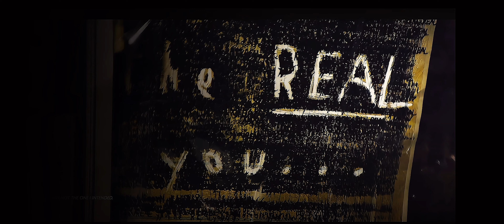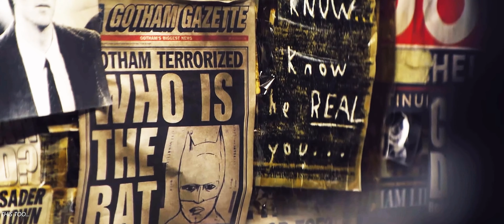The Batman Edit - I'm Vengeance